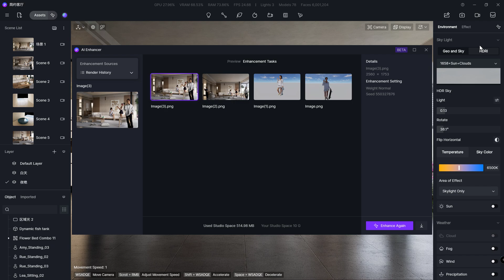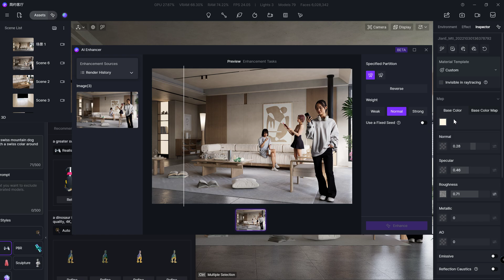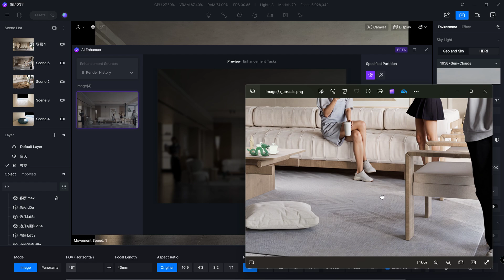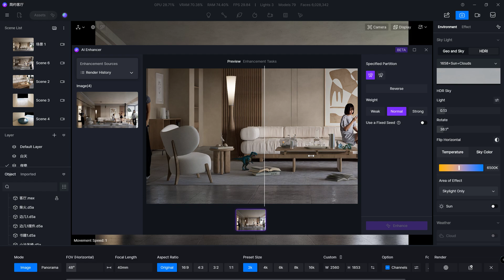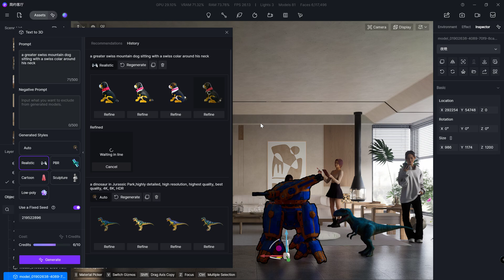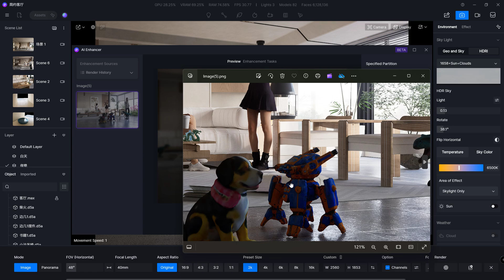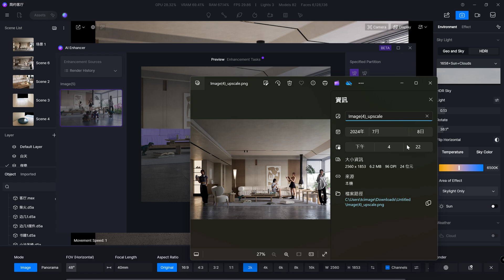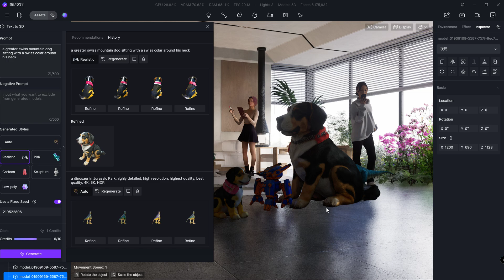D5 Render 2.8 | AI Enhancer Quick Review & AI Text to 3D OBJECT @D5Render Turn on subtitles!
Become members today! (You can View Video first!! & download scene file first!)成為這個頻道的會員並獲得獎勵：

Welcome to my tutorial series of creating breathtaking visualizations with D5 and Sketch Up! Disclaimer that all the 3D model is not mine and downloaded from 3D warehouse/3D Library. This video is for learning purpose only, All kind of commercial purposes is probihited. Let me know if you have any questions in the comments!

If you're looking for professional render services or need assistance with your projects, I've got you covered. for personalized render solutions. I specialize in delivering top-quality renders that bring your visions to life.